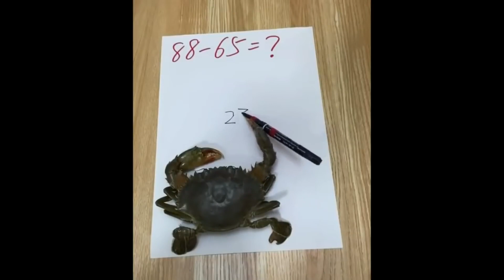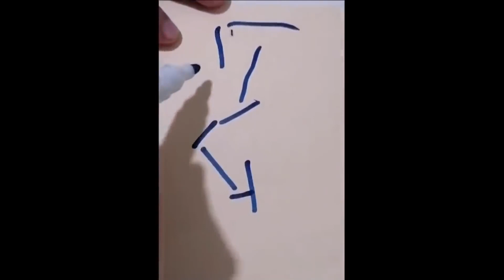Cute baby animals Videos🤧 Compilation cute moment of the animals -#13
Description
Cute baby animals Videos Compilation cute moment of the animals - Cutest Animals #19
2022.
sweet home
Cute Baby Animals Videos Compilation #19 | Cute and Funny Moment of the Animalsss...

😍Cute baby animals Videos Compilation Part 1

Intellectual Property | Official Movie
Music in this video
Listen ad-free with YouTube Premium
Song
(I've Got A) Baby Sister
Artist
Reed Mathis
Album
Song
Bubble Bath
Artist
The Green Orbs
Album
Bubble Bath
Song
There Are Chirping Birdies In My Soul
Artist
Reed Mathis
Album
Song
Robot Boogie
Artist
Quincas Moreira
Album
Robot Boogie
Song
Fanta Mankane
Artist
The Mini Vandals featuring Mamadou Koita and Lasso
Album
Fanta Mankane
Song
Earle's Bar Room Rocker
Artist
Midnight North
Album
Song
AnaCaptainslogue
Artist
Noir Et Blanc Vie
Album
AnaCaptainslogue
Song
Sand Castle
Artist
Quincas Moreira
Album
Sand Castle
Song
Rainbow Forest
Artist
Quincas Moreira
Album
Rainbow Forest
Song
Make Love Not War
Artist
Patiño
Album